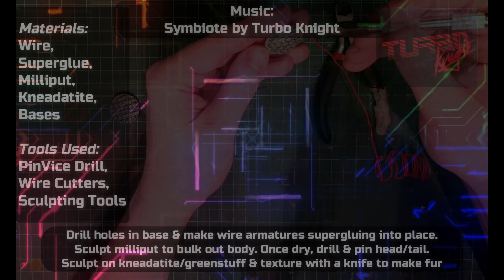Sculpting: Canines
Just a fun diversion, had a few extra heads on the Frostgrave Gnolls plastic sprue so I figured I'd try sculpting some dogs.

I will be setting up live shows on Twitch soon (once I get a decent mic)